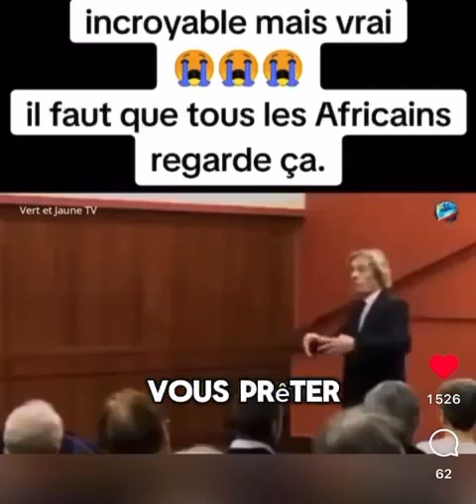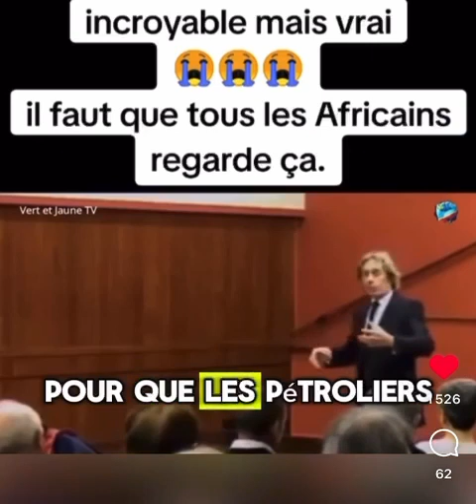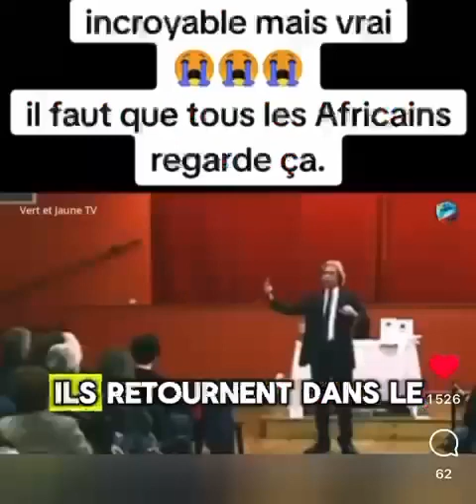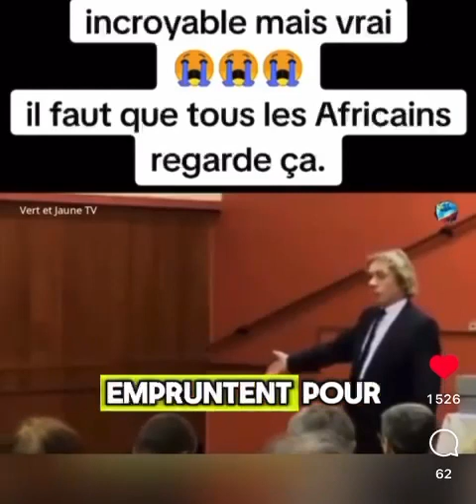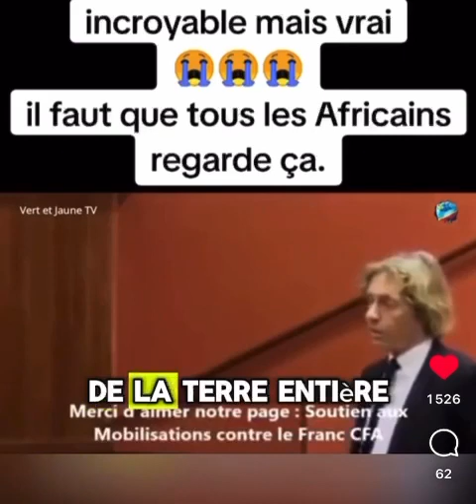Tout être humain doit regarder cette vidéo et donner son point de vue.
Chaque pays ou chaque communautés protège ses intérêts, malheur à ceux qui ne prennent pas conscience dans la géostratégie d'un monde nouveau.